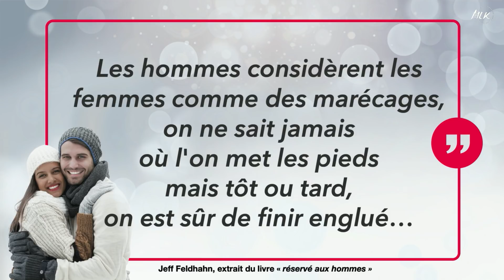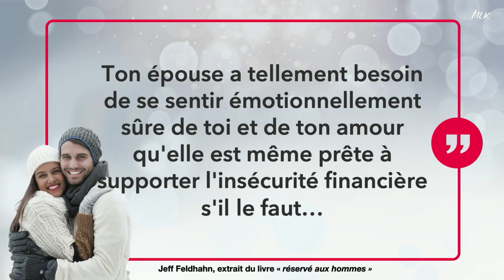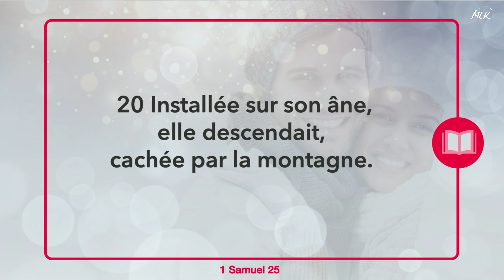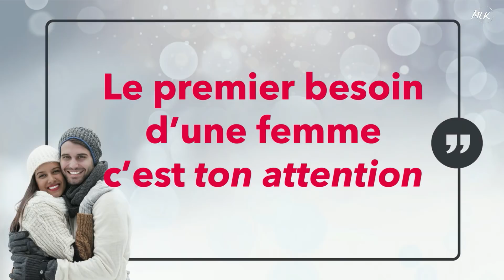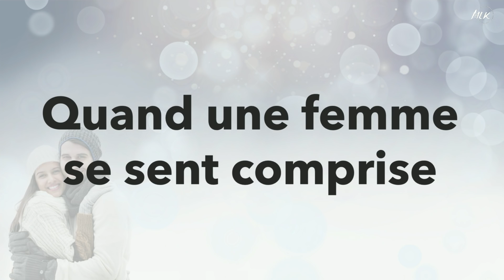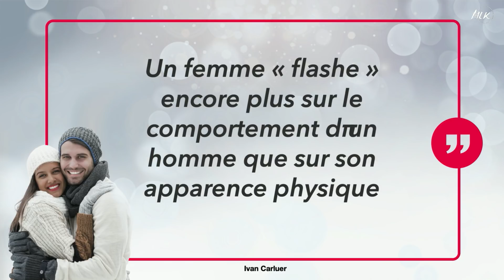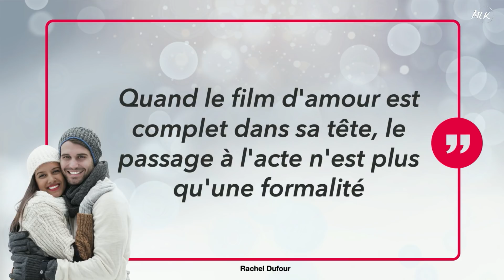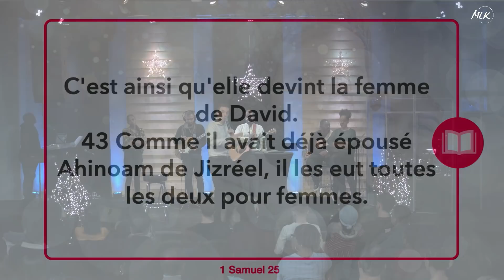Love Story : L'ennui d'aimer - #2 La Love Story d'Abigaïl - Ivan Carluer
Quelle femme n'a pas rêvé de se sentir écoutée, comprise et aimée par l'homme de sa vie? Mais ce genre d'amour se construit ; bien plus qu'il ne se trouve au hasard d'une rencontre...